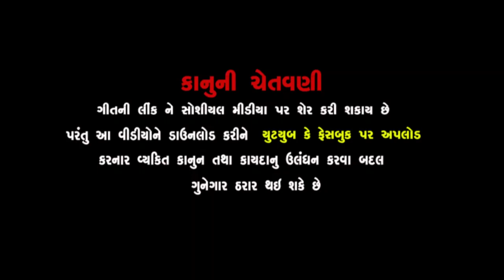hakabha gadhvi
HAKABHA GADHAVI OFFICIAL
Produce & Present By || HAKABHA GADHAVI OFFICIAL
Producer : HAKABHA GADHAVI

Singer : HAKABHA GADHAVI

Following are the Links:-
Do watch our channel for all Devotional Bhajan, Aarti, Dayro, Mantras, Lokgeet Jokes Videos by HAKABHA GADHAVI